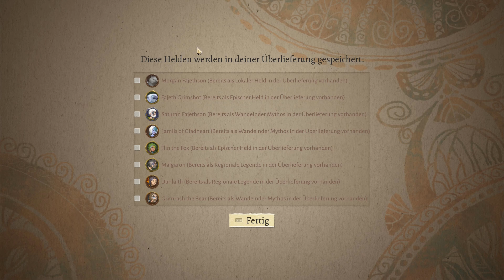"Stumme Erinnerung" | Kapitel 5 | Die Kinder Alors | Wildermyth deutsche Übersetzung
Die Kinder Alors finden den Ursprung der Gorgoneninvasion und bekämpfen die Salzhexe.

Schwierigkeit: Kampf 4/4, Weltkarte 3/4, Ironman
5 Kapitel Zufallskampagne gegen Gorgonen

Charaktere:
Krieger Dunlaith
Krieger Grimrash the Bear
Jäger Fajeth Grimshot
Jäger Flin the Fox
Jäger Malgaron
Mystiker Saturan Fajethson

00:00 Intro
02:26 Schlüsselphrasen
14:59 Donner in der Ferne
28:35 Bibliothek des Lichts
38:26 Stumme Erinnerung (Silber)
55:56 Dem Schweigsamen ein Wort
01:10:31 Liebesbeweis
01:13:57 Stumme Erinnerung (Finale)
01:35:57 Sieg!
01:39:13 Outro